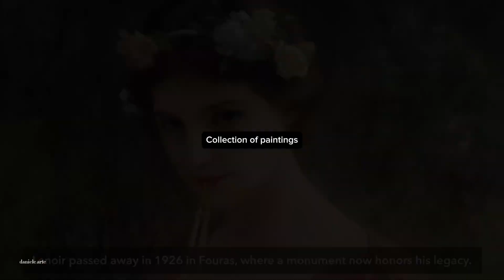Charles-Amable Lenoir: The Legacy of a French Painter | Triumphs in Realism and Mythology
Explore the remarkable journey of Charles-Amable Lenoir, a distinguished French painter mentored by William-Adolphe Bouguereau. Discover his mastery in realistic portraits and mythological scenes, his prestigious awards including the Prix de Rome, and his lasting impact on the art world. Dive into the life and works of a true legend in French academic painting.